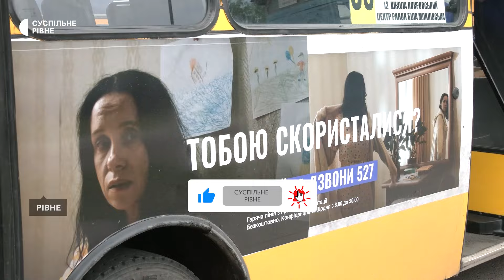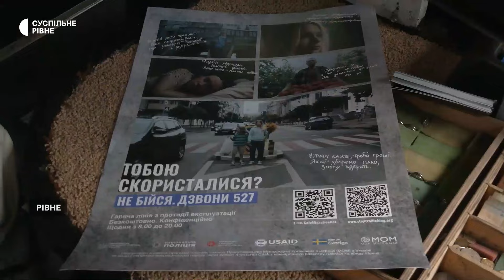"Тобою скористалися": у Рівному запустили маршрутку, в якій розповідають про торгівлю людьми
У рівненській маршрутці волонтери громадської організації "Центр "Чайка" розповіли пасажирам та пішоходам про торгівлю людьми. Вона курсує на маршруті № 35 з 21 травня. Аналогічну акцію, що має назву "Тобою скористалися", організували у дев'яти містах.